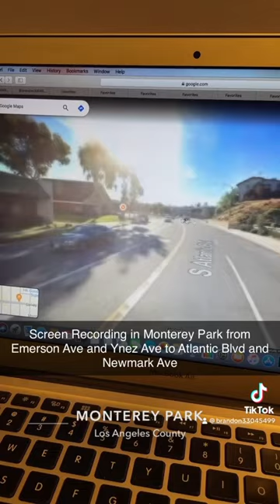Screen Recording in Monterey Park from Emerson Ave and Ynez Ave to Atlantic Blvd and Newmark Ave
Making Videos of Maps

Google Maps in Monterey Park

Streets Seen on the List

Emerson Ave and Ynez Ave

Emerson Ave and Moore Ave

Emerson Ave and Chandler Ave

Atlantic Blvd and Emerson Ave

Atlantic Blvd and Garvey Ave

Atlantic Blvd and Newmark Ave